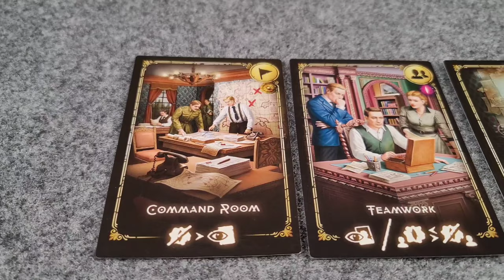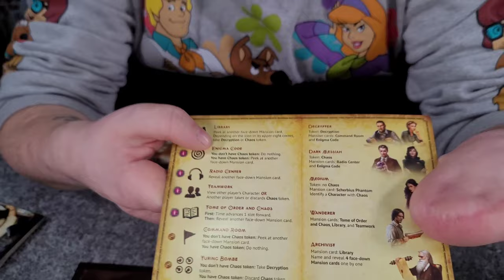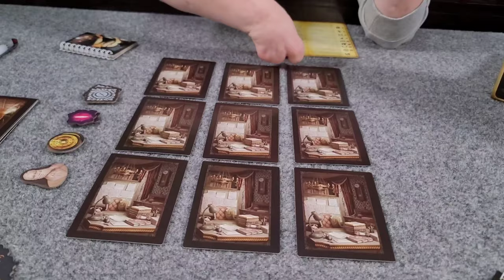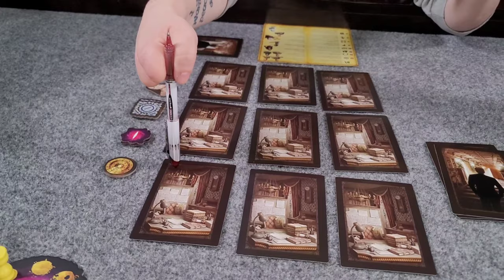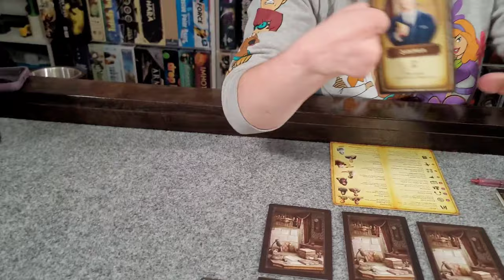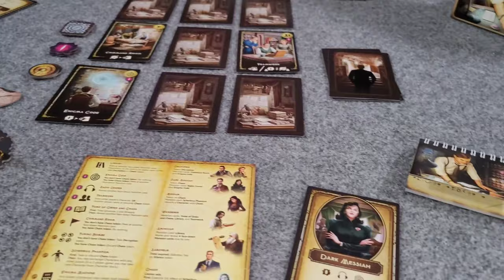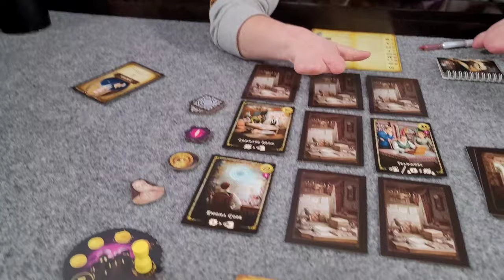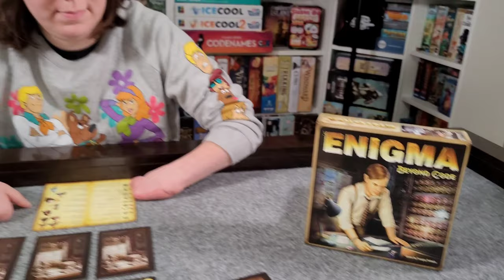Board Game Vlog! (Enigma: Beyond Code)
Today, Sarah and Nick play and discuss Enigma: Beyond Code by CrowD Games. Enjoy

Vlog Content
00:00 Intro
00:08 Flavor Text
01:00 Game Intro
06:21 Mid Game
09:40 End Game and Final Thoughts